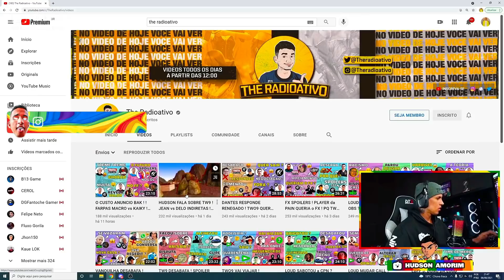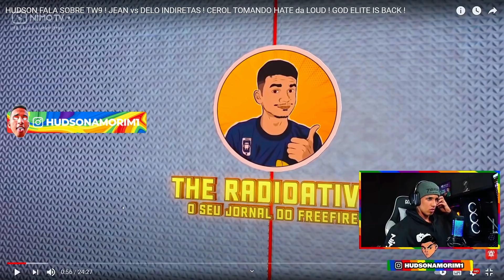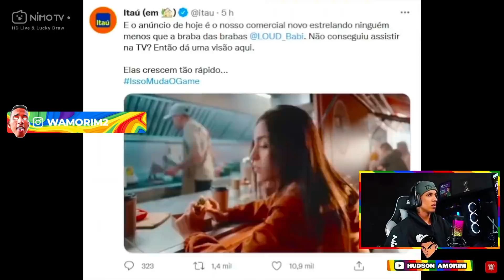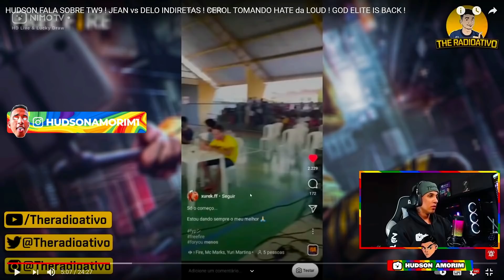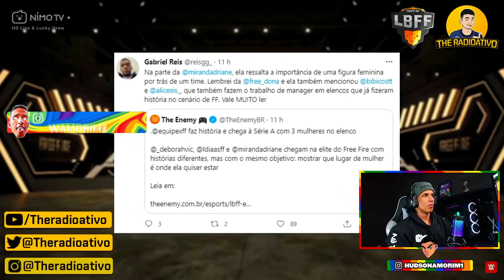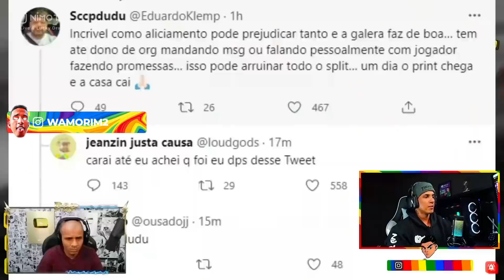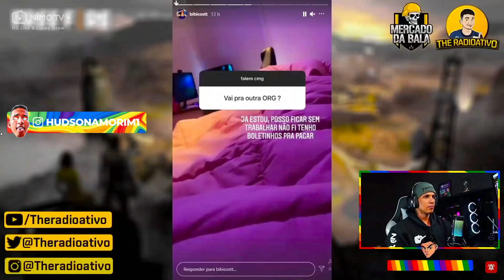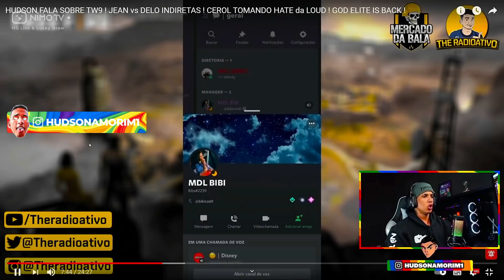HUDSON AMORIM REAGINDO PRESENCIAL NA ESCOLA !!! FREE FIRE SO UM JOGUINHO